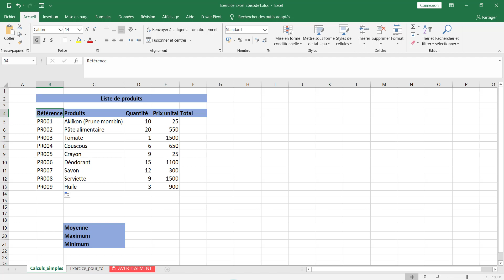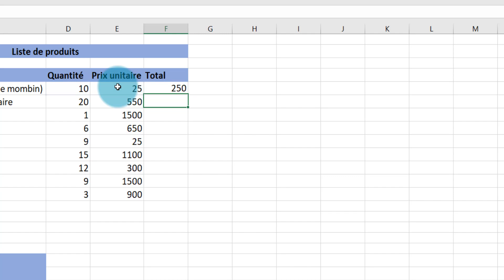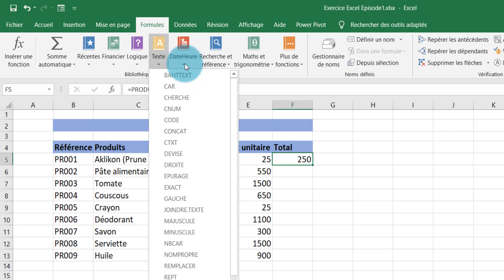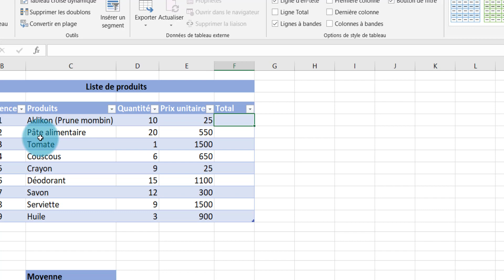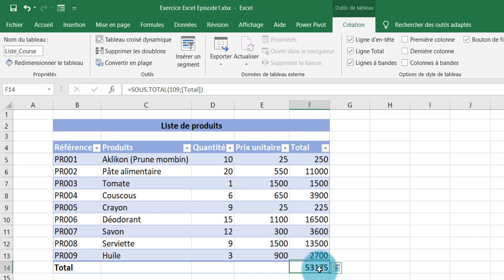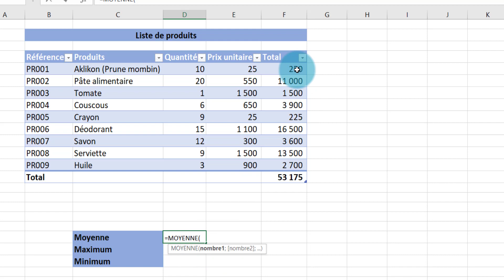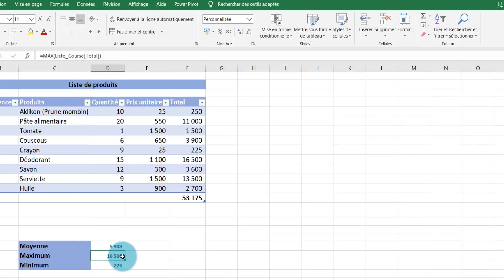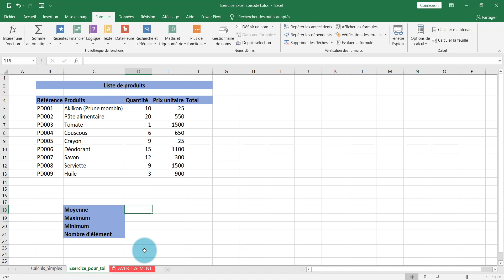Episode 1: Somme, Produit, Moyenne, Min, Maw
Nous allons dans cette série, étudier les fonctions usuelles du tableur le plus populaire du monde Microsoft Excel.
Dans  cette épisode je vous montre comment appliquer la fonction tableau à une plage de données, utiliser les fonctions somme, produit, moyenne, min et max.